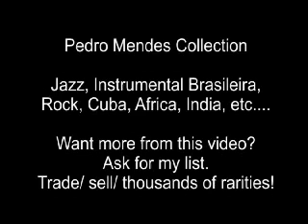Noca da Portela e Toninho Nascimento '' Nas veredas do samba ''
Noca da Portela - Patrimônio da música popular brasileira, Osvaldo Alves Pereira é hoje um dos sambistas mais consagrados, tanto pela mídia como pelo público que lota as casa onde se apresenta. Autor de vários sambas de sucesso gravados nas vozes de Paulinho da Viola e Beth Carvalho, entre outros) e (Toninho Nascimento - Antônio Carlos Nascimento Pinto é parceiro de Noca na maior parte de sua obra. Este exímio letrista já conta no currículo com inúmeros sucessos, entre eles Conto de Areia, música que marcou a carreira a cantora Clara Nunes, composta em parceira com o saudoso Romildo).